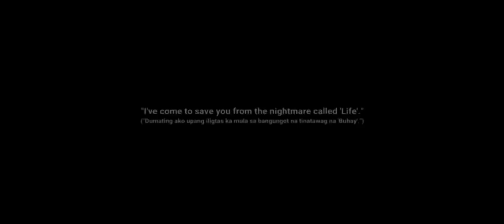Story of Leomord|MLBB Based story in Mizo